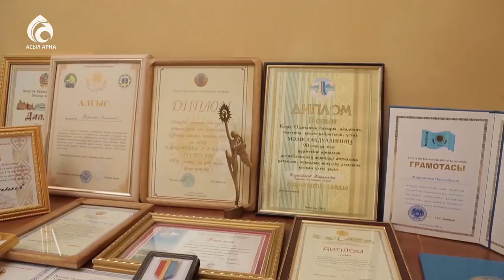Наушабековтар отбасы \ Берекелі шаңырақ \ Асыл арна